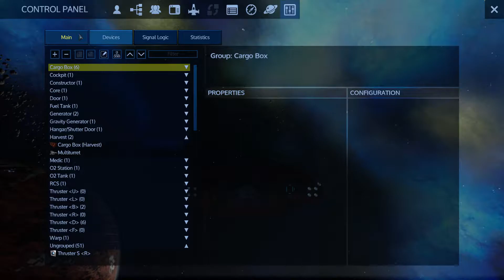Empyrion Galactic Survival A870 desert2 ep18